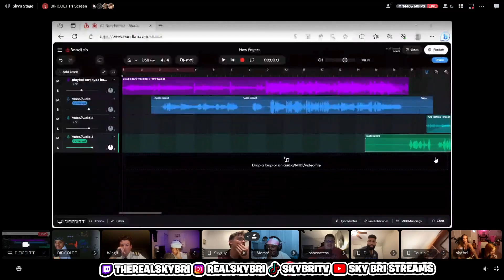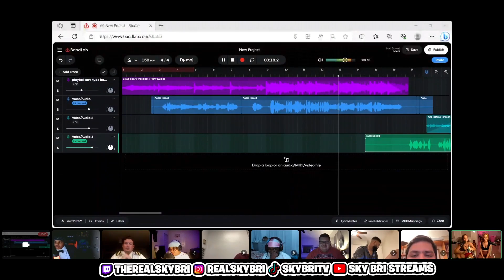Sky Bri Puts Zoey Luna on an E-DATE